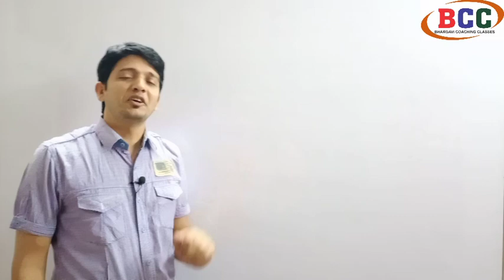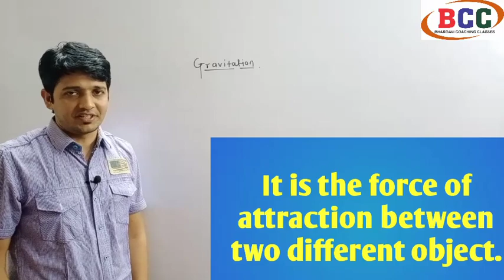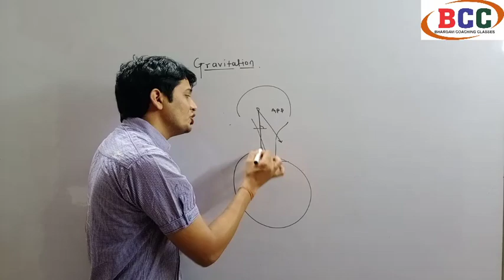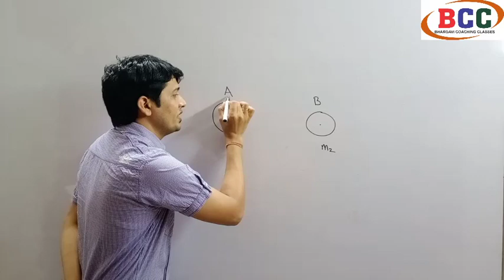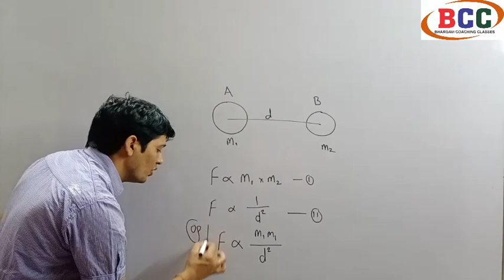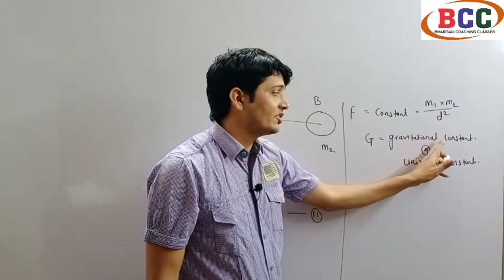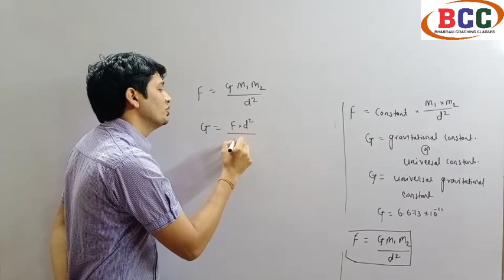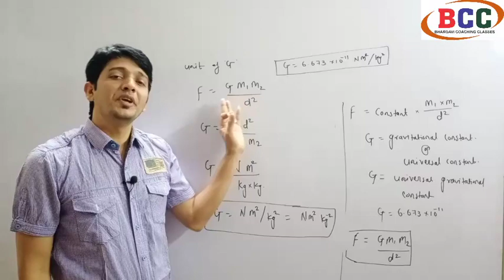GRAVITATION, INTRODUCTION.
Class X,
Maharashtra Board.
Science and Technology.
Part -1
Chapter -1
Gravitation.
Video no. 1 includes Gravitation, universal law of gravitation. universal gravitational constant.
it is the part of your textbook page no. 1.